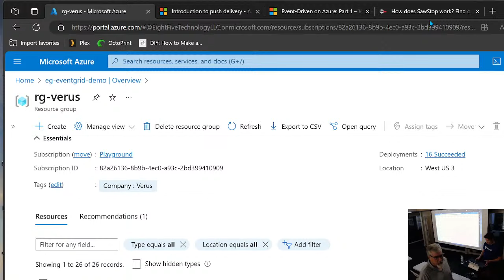Salt Lake Azure Group meeting on Azure Serverless Eventing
We will discuss how Azure eventing works behind the curtain. We will be demonstrating how to leverage the Azure Eventing backbone by utilizing serverless resources such as Azure Functions, Storage and Media Services and connecting them all via EventGrid